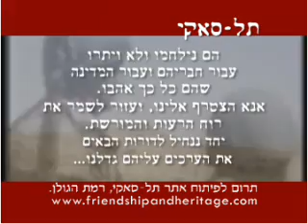Telsaki 11 8 05